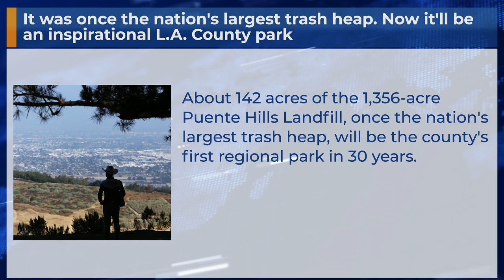It was once the nation's largest trash heap. Now it'll be an inspirational L.A. County park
About 142 acres of the 1,356-acre Puente Hills Landfill, once the nation's largest trash heap, will be the county's first regional park in 30 years.